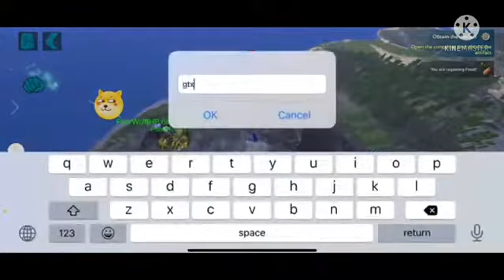ark mobile (wipe Smugglerś pass eu)😎